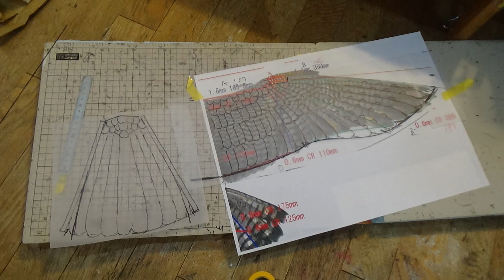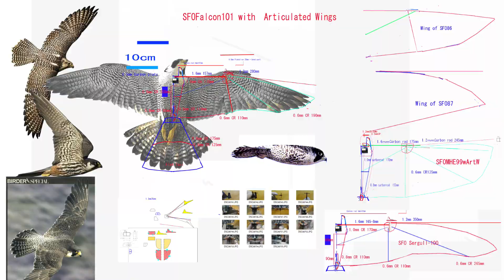サーボ駆動ハヤブサ型羽ばたき機 SFOFalcon101 32g with New Articulated wings 13th Flight in Wind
サーボ駆動ハヤブサ型羽ばたき機 ServoFlapOrnithopterFalcon101 32g with New Articulated wings 13th Flight in Wind

Width 880mm
Length　36cm
Weight 32g
1cell 120mAh 3.5g
Total flight weight 35.5g

2.4GHz PPM Rx
Dc converter to 6.0V
120mAh1cellLipo

1   Bilateral Servo Flap between Max high point and Max low point
3   Change center of Flapping angle Horizontal (Ch1 aileron stick) and Vertical (Ch2 elevator stick)
4   Change flapping amplitude on each Servo (Ch4 rudder stick)

6.0V      -Raw pin　1cellLipo 3.7V to 6V by step up DCconverter.

Ornithopter,羽ばたき機,鳥,ロボットバード,RC,Servo, Falcon, Arduino, ハヤブサ